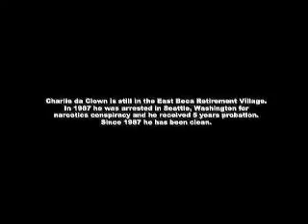Operation Roxanne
The first Charlie da Clown and Sprinkles adventure!  Who will get schtupped?!?!?